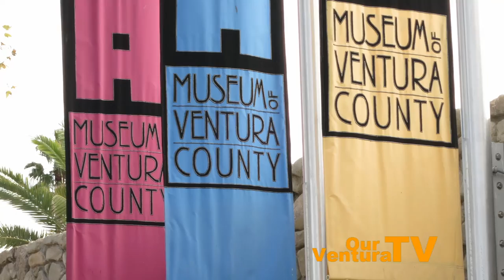Museum of Ventura County Grand Re-Opening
On Sunday, January 8, 2017, the Museum of Ventura County re-opened to the public after it had been closed since September 2016 for remodeling and financial restructuring.

Susan Van Abel, Chair of the Board of Directors for the Museum of Ventura County, Ventura County Supervisor, Steve Bennett and Interim Executive Director, Elena Brokaw, are featured in this video, as well as The Barrelhouse Wailers and hundreds more.

Produced by: George Alger

NonprofitFire.org
SkyworksMarketing.com
OurVentura.com